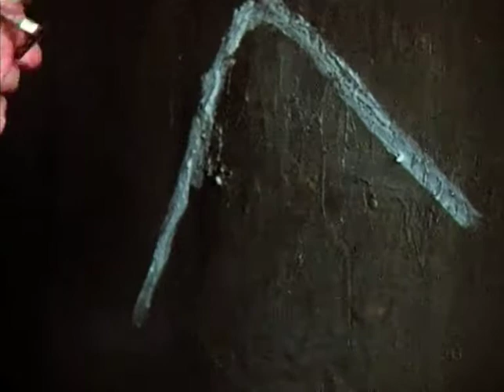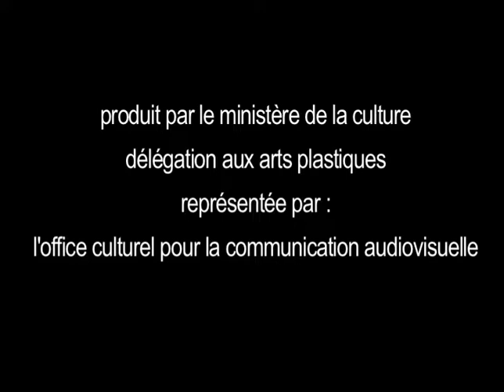CCA - Musée de Pont-Aven : Découvrez l'œuvre de l'artiste Tal Coat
L’œuvre de l’artiste Tal Coat présenté pour la 1ére fois au Musée de Pont-Aven en 2019

Le Musée de Pont-Aven présente, en partenariat avec le Domaine départemental de Kerguéhennec en Morbihan, une exposition temporaire consacrée à l’artiste Pierre Tal Coat, intitulée Tal Coat (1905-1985).